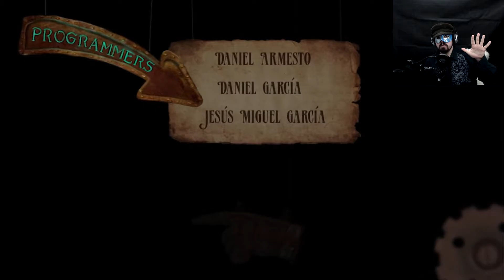Broken Puppet | PORCELAIN PERFECTION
A very surprisingly hidden little platformer with amazing polish for a student project!

Tell me what games you'd like to see on Epic Blade